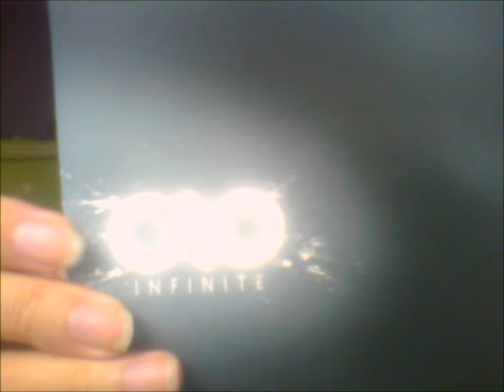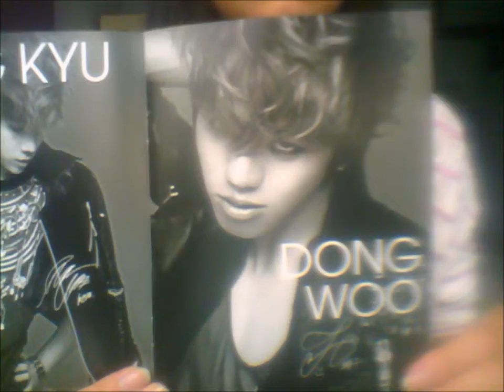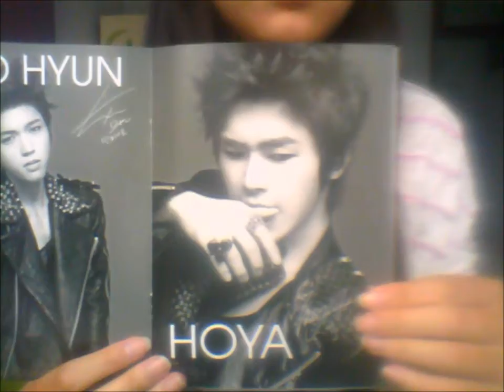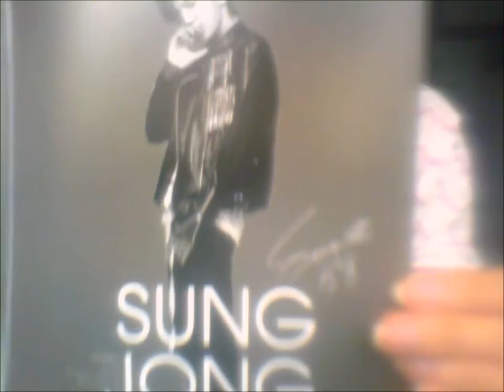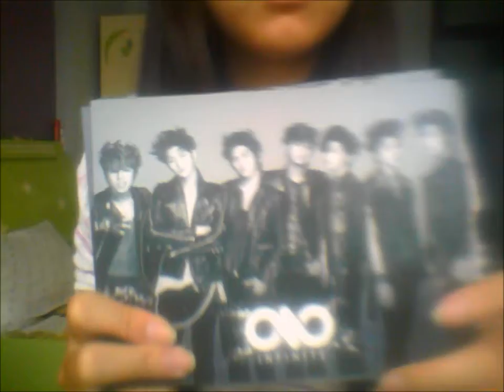[UNBOXING] INFINITE Be mine JP ver Type A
INFINITE